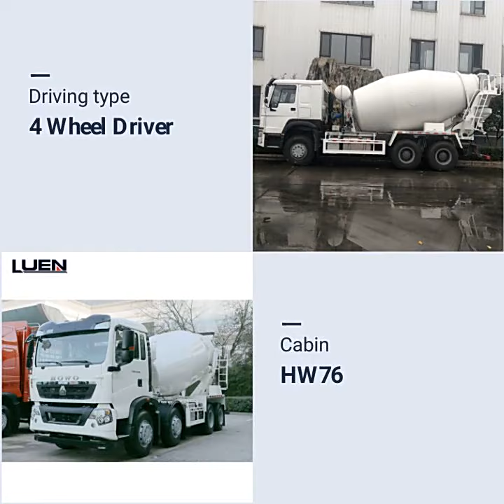6 m volumetric mixer hook 6x4 cement mixer truck concrete mixing price for sale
Small concrete mixer truck. At present, the mixer truck is an indispensable professional transportation tool for urban construction roads, bridges, houses, water conservancy projects, and mixing stations. The small concrete mixer truck has the characteristics of narrow body, short wheelbase, small turning radius and other personalized designs, and has strong advantages in working environments with limited height, width and length. The concrete mixing and transportation tank produced by our company can rely on the power of the dump truck to drive the gear oil pump and the hydraulic motor to drive the tank car to run. The hydraulic components are controlled by the control lever, which can realize the normal and fast operation of the tank car, fast feeding, fast unloading and slow unloading. material. Thanks to the oil circuit cooler, the oil temperature is always kept below 55°C to ensure the stable operation of the hydraulic motor.